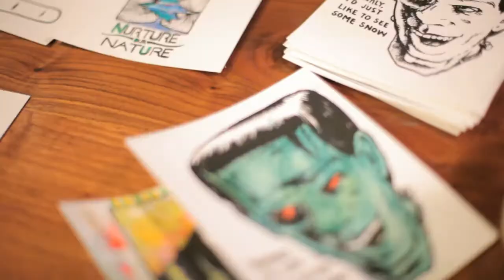INNATE Party Cam: Three Year Anniversary Party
On December 2, 2011 we celebrated the three year anniversary at INNATE and the soft opening State Street Arts Gallery, which is connected to our shop. Here's a quick run down of the night. Make sure to come down to the shop. We are open every Thursday, Friday and Saturday 11am - 7pm.

Filming/Editing by Matt McDonald